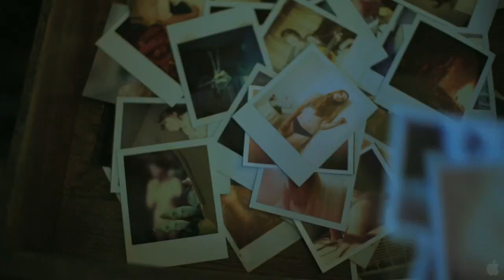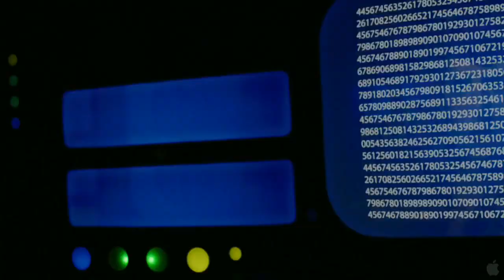A Glimpse Inside the Mind of Charles Swan Official Trailer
A Glimpse Inside the Mind of Charles Swan III Official Trailer #1 (2013) - Charlie Sheen Movie HD

A graphic designer's enviable life slides into despair when his girlfriend breaks up with him.

"coppola family" "charlie sheen" "A Glimpse Inside the Mind of Charles Swan III" "tiger blood" "billy murray" dcoscarelli "glimpse mind" "sofia coppola" "Jason Schwartzman" "Katheryn Winnick" "Patricia Arquette" "Dermot Mulroney" "aubrey plaza" movieclips "movie clips" movieclipstrailers "new trailers" "trailers HD" hd trailers movieclipsDOT